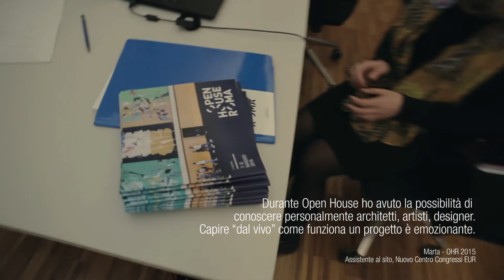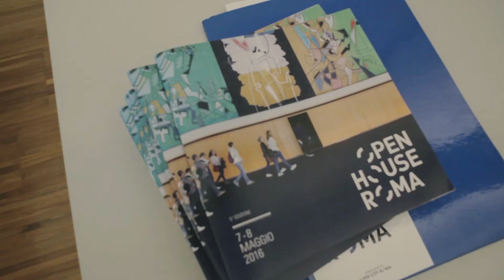Open House Roma 2016 - Volontari